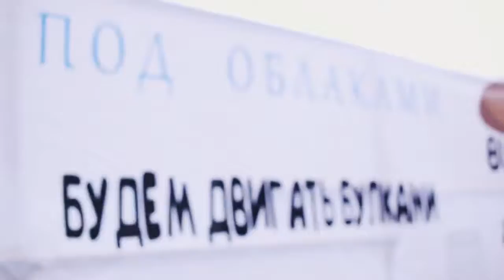Burger-Fest #2 - Концептуальная вечеринка Бургер-Фест. Организатор BorisovV.ru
В городе проходит много мероприятий разного масштаба и разной направленности. Уровень успеха каждого из них зависит от нескольких параметров:
👉 Организации
👉 Набора артистов
👉 Формата
👉 Самое главное от гостей, ведь без них никуда.
Бургер-Фест #2 второй год подряд собирает гостей. В этот раз мероприятие состоялось несмотря на холод и осадки. Мы гордимся, что наши артисты выступают на этой площадке, ведь не всегда же работать за деньги, нужно и для удовольствия потрудиться.